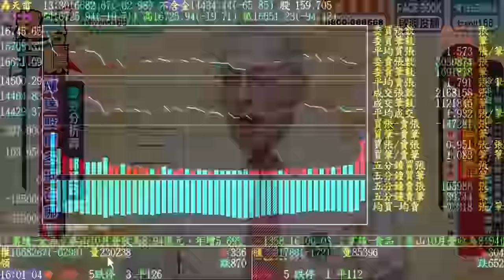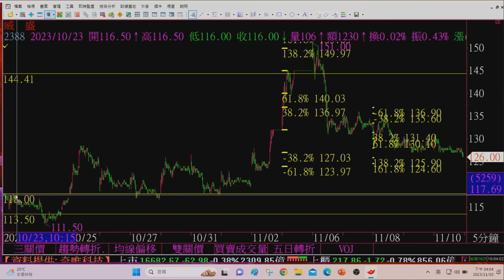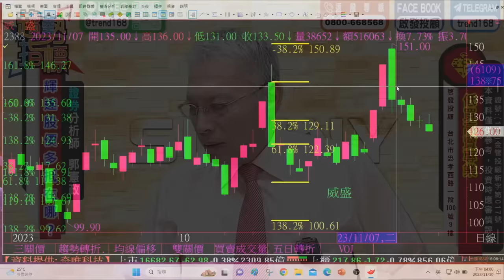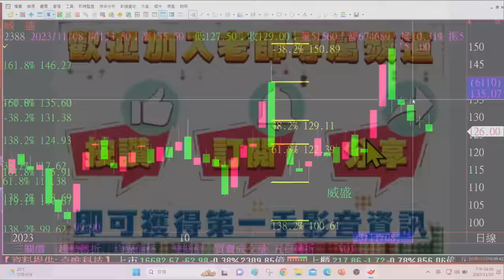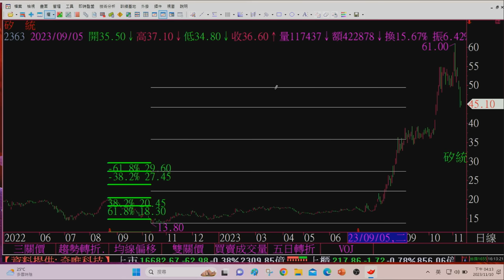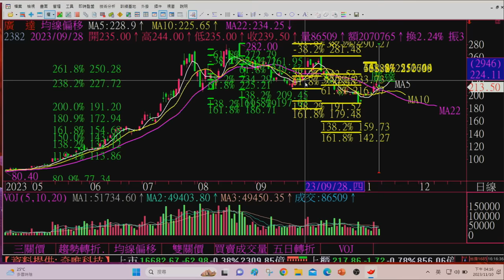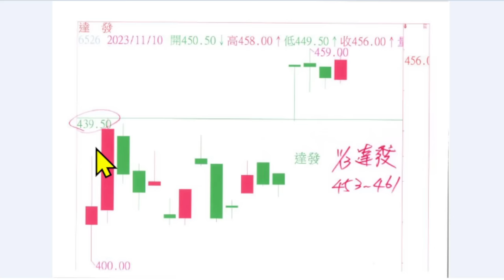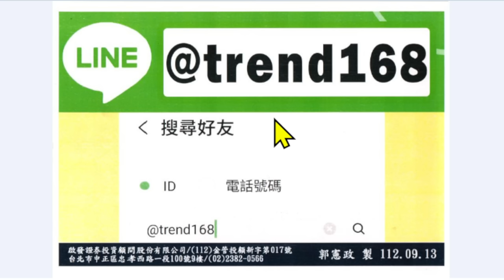【威盛,緯創,亞力,穩懋,達發,精材,力智,緯軟】趨勢指標 郭憲政分析師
或利用以下網址留言詢問

歡迎加入 趨勢指標 郭憲政老師的 Telegram 生活圈
讓您更貼近學習多種選股策略的獨門技術
Telegram 搜尋trend168 加入趨勢指標 生活圈

啟發證券投資顧問股份有限公司
台北市中正區忠孝西路一段100號9樓